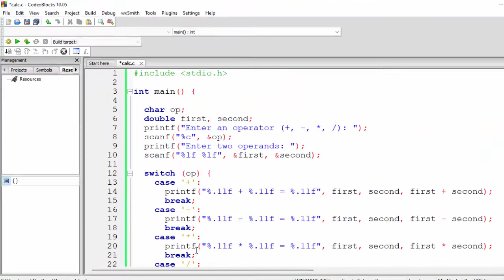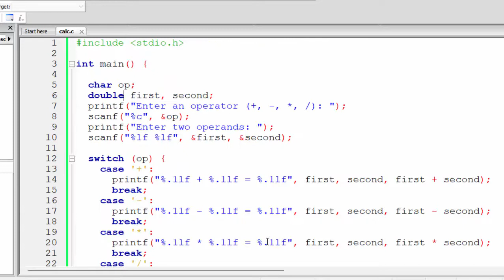Creating calculator with switch case in C Language@COMPUTEREXCELSOLUTION